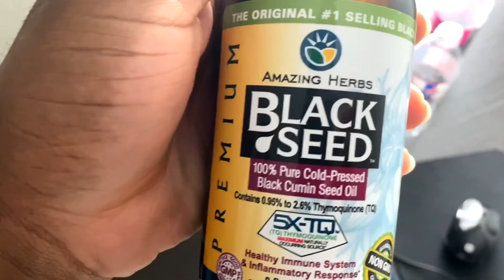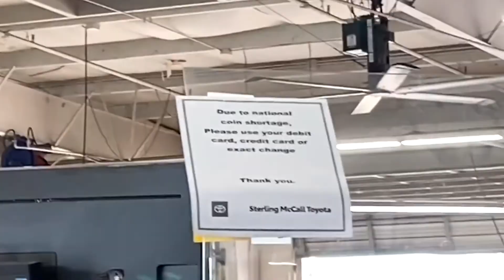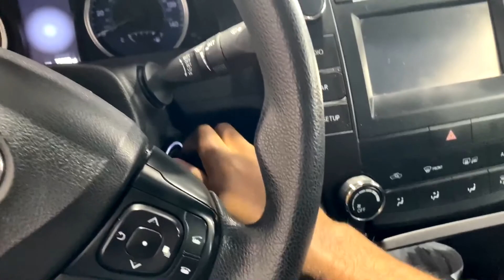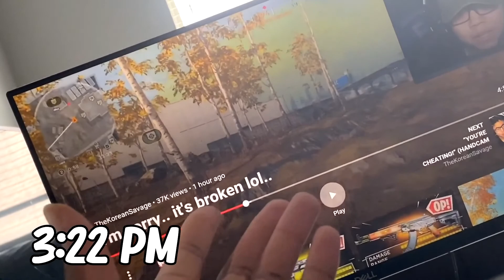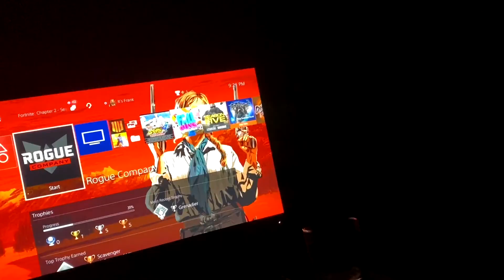NO FOOD for 24 Hours (24 Hour Fast Challenge) | DatBoiFrank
In this video, I will cleansing my body for 24 hours of food (for spiritual reasons), but this didn't go that well...